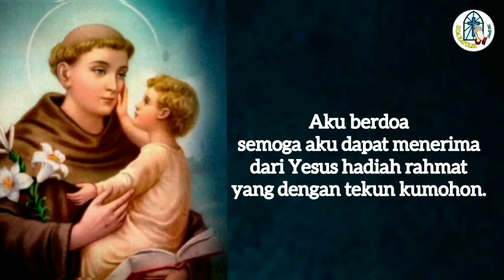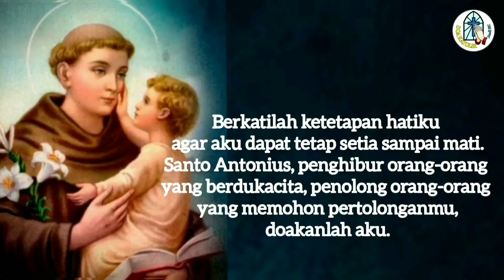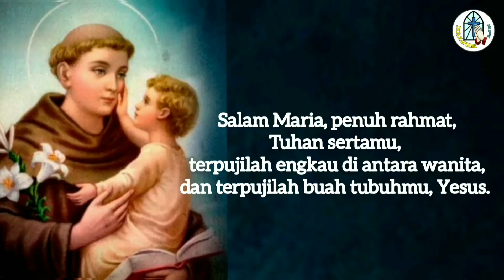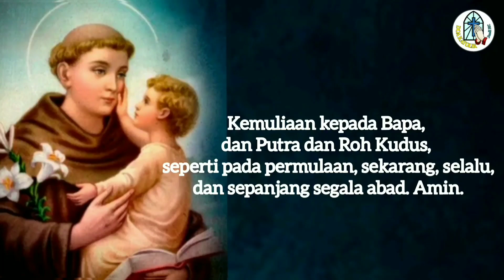Novena St. Antonius Pembuat Mukjizat Hari Ke 4 - Disertai Permohonan Pribadi 🔴⚪🔵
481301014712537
a.n Gerakan Orang Tua Asuh SMP PL Tanjung
Terima kasih.

TUHAN MEMBERKATI